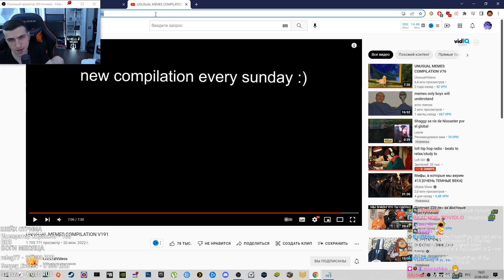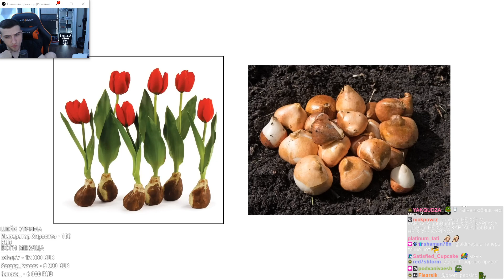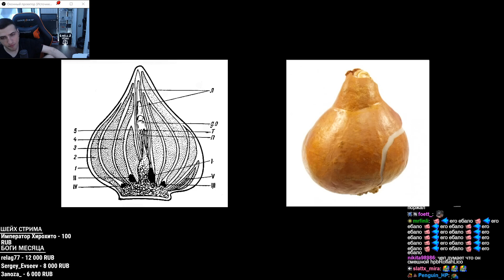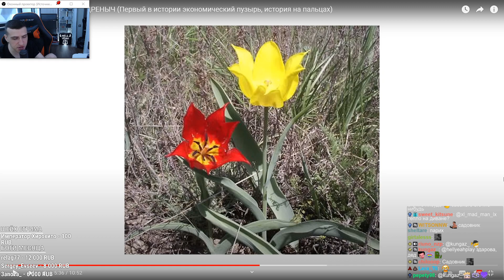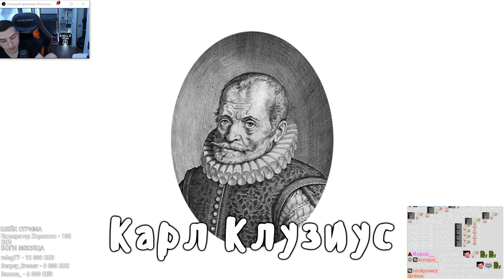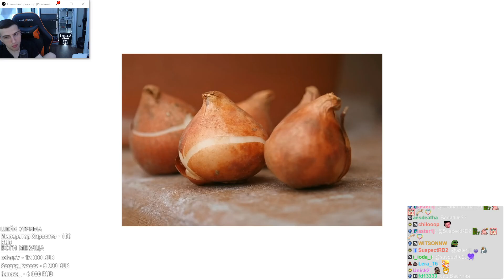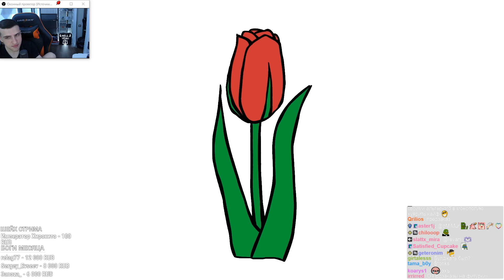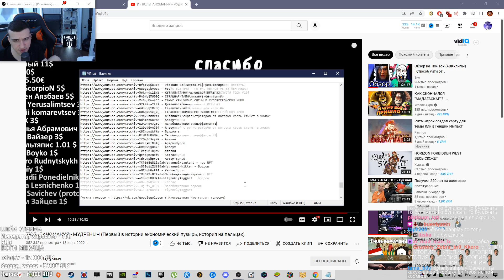HELLYEAHPLAY СМОТРИТ: ТЮЛЬПАНОМАНИЯ - МУДРЕНЫЧ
Hellyeahplay смотрит: ТЮЛЬПАНОМАНИЯ - МУДРЕНЫЧ (Первый в истории экономический пузырь, история на пальцах)
Видео с канала - Мудреныч